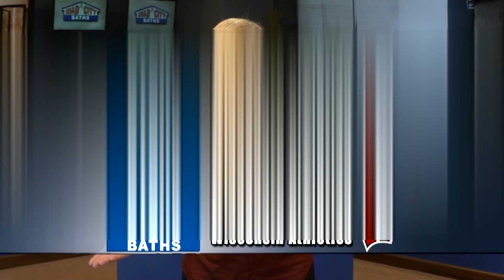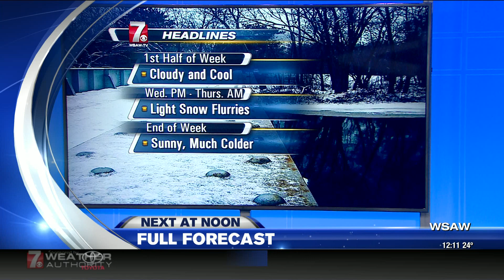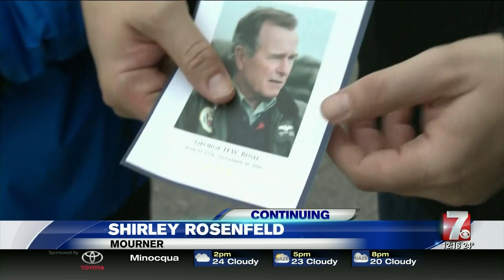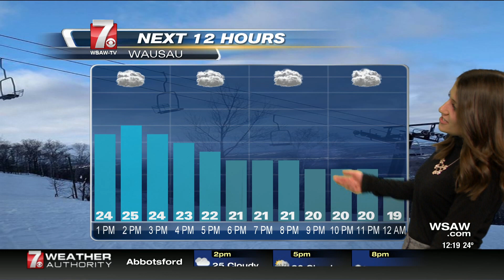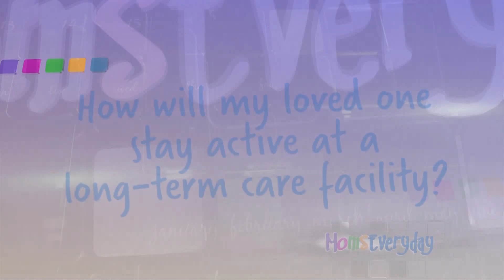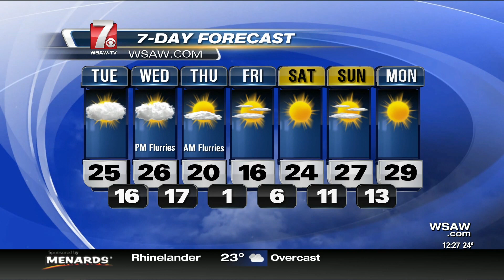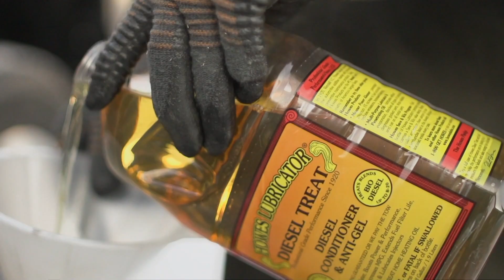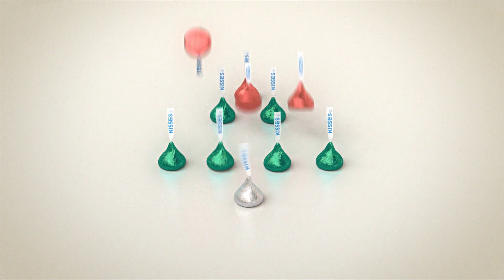NewsChannel 7 at Noon 1204 1159001